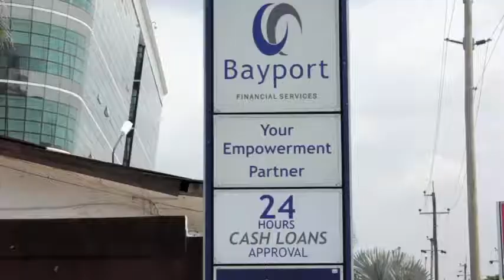"It's Africa's Time" - Episode 1: Bayport Vignette 2